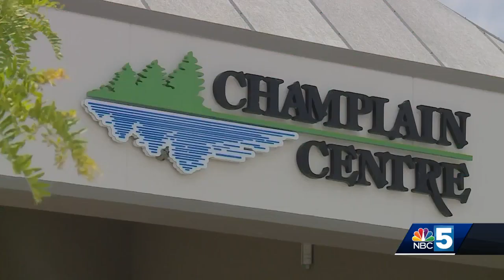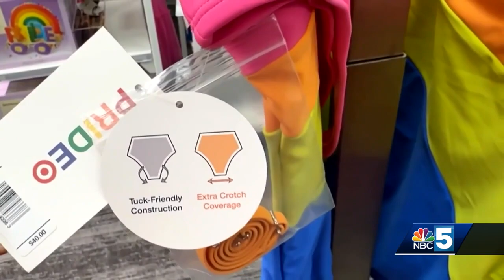NY, NH, VT Target stores evacuated Saturday night following hoax bomb threat